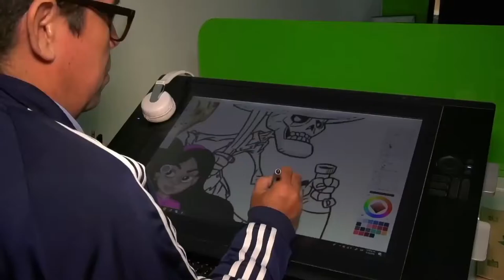Karen Abudinen, la nueva ministra TIC, su trayectoria y los retos que le esperan. C6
En este nuevo capítulo de Más TIC Mejor País TV, también presentaremos la historia de una comunidad en el Cauca que administra su propia red de telefonía móvil y además, aprenda a crear la página web de su negocio de forma gratuita.